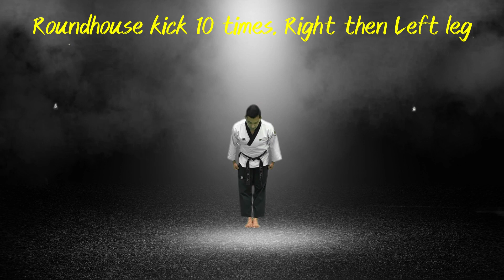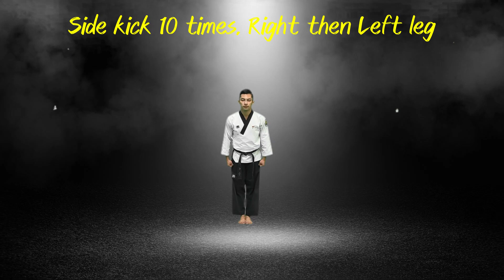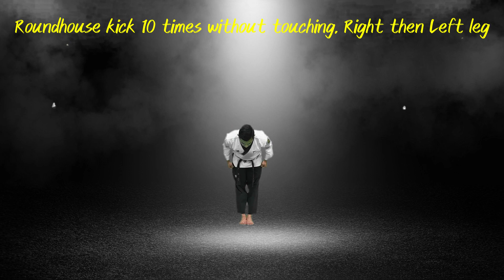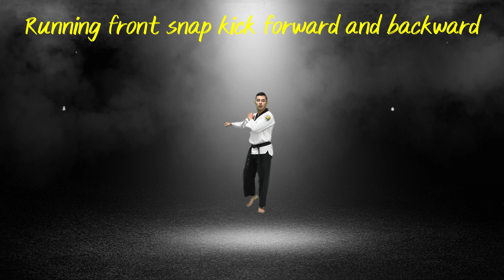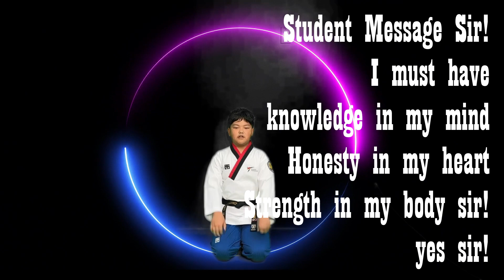Black Belt TESTING 2nd DAN Red Tip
Current member of TEAM USA
8 times consecutive member of TEAM USA TAEKWONDO
8th DAN BLACK BELT
USA-Taekwondo WEST Regional Poomsae HEAD COACH
HALL OF FAME @ official world taekwondo and USA Martial Arts "Best Athlete and Living Legend"

Are you interest to learn ONLINE? LEARN FROM THE BEST! Any place! Any time!
You can achieve your BLACK BELT degree and compete high level of competition!

yangcandosocanyou grandmasteryang 's taekwondo onetopcenter eplex eplextaekwondo curriculum all techniques own by Grandmaster Pok Sun Yang. reserved and copyright